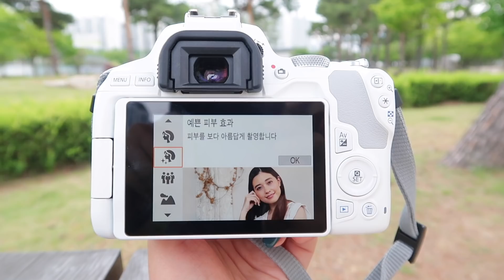사진 잘 나오는📸 올 화이트룩에 쨍한 색감으로 같이 준비해요 GRWM (ft. 캐논 EOS 200D Ⅱ)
본 영상은 캐논의 간접광고를 포함하고 있습니다.

CANON EOS 200DⅡ
828,000 won

이번 영상은 저의 New 카메라가 된 캐논 EOS 200DⅡ로
촬영한 영상인데요! 사실 카메라로 촬영을 매번 하고 있지만
카메라에 대해서 깊이 있게 알지는 못하는 저로서는 이번
카메라 영상을 어떻게 담아보면 좋을지 고민 아닌 고민을
했었어요.

그리고 제가 내린 결론은 아무래도 이 카메라를 고려하시는
분들은 저처럼 카메라 입문, 사진 용이나 영상 용으로 구매를
고민하시는 분들이 많이 계실 것 같다는 생각이 들었어요.

다른 장비 (조명과 마이크)를 따로 사용하지 않고 있는
이 카메라가 가지고 있는 특징 그대로 보여드리는 것이
좋겠다는 결론에 다다랐던 것 같아요. 그래서 이번 영상은
별도의 조명이나 마이크를 사용하지 않고 촬영해 보았습니다.

우선, 영상에서 강조했던 소리! 저는 개인적으로 소리를 정말
잘 잡는 카메라라는 생각을 했어요.
(이건 편집하는 시점에서도 신기했던 부분!!)
색감과 음질 그리고 장면들 솔직하게 담아봤으니 여러분들께
조금이나 도움이 되셨으면 해요🥰

이번 영상은 캐논 제품 지원 및 제작비 지원을 받아 제작된
영상이지만 영상 속 제가 느낀 특징들은 솔직하게 저의 주관
대로 만들어진 영상이며, 뎁 원피스의 경우 선물 개념으로
받은 거라 영상에서의 제품 노출 의무는 없습니다.

그럼 오늘도 영상 재밌게 봐주세요.
감사합니다❤️

[ 제품 정보 ]

시크릿 카뮤플라지 SC-3
₩50,000

에스티로더
더블 웨어 누드 2W0 WARM VANILLA
₩68,000

투쿨포스쿨
글램락 시크 브로우 1호 내추럴브라운
₩9,800

투쿨포스쿨
아트클래스 바이 로뎅 쉐이딩
₩16,000

유이라
내추럴 브라운 나인 아이섀도우 팔레트
₩38,000

프로에잇청담
스테이온젤 아이라이너
₩23,000

나스
브론징 라구나
₩54,000

미샤
새틴 하이라이터 터치 오브 라이트
₩23,800

나스
립 피그먼트 WALK THIS WAY
₩37,000

루나
매트 틴트 레더 02 피버바이트
₩18,000